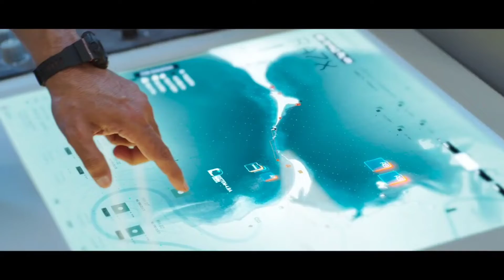Akshay kumar new movie | अक्षय कुमार की नई फिल्म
Ramsetu trailer
akshay kumar
अक्षय कुमार की नई फिल्म